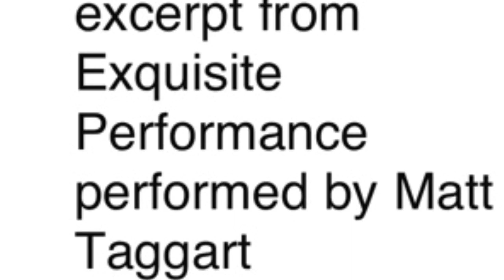Excerpt from Exquisite Performance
Matt Taggart performing Jamie Newton's submission